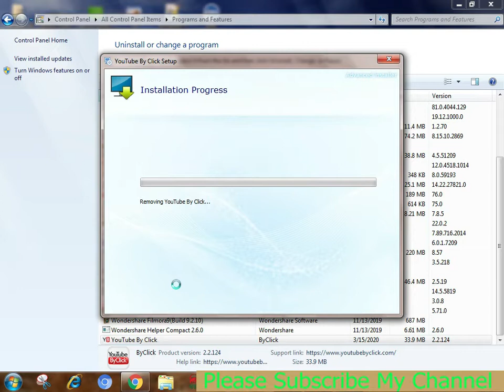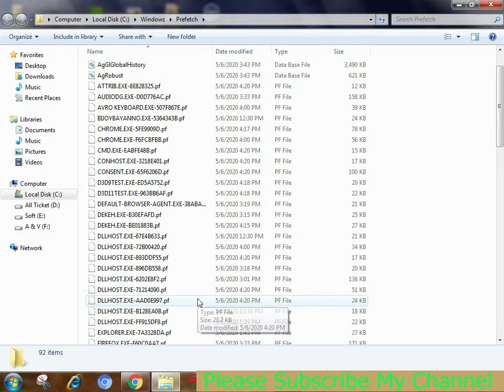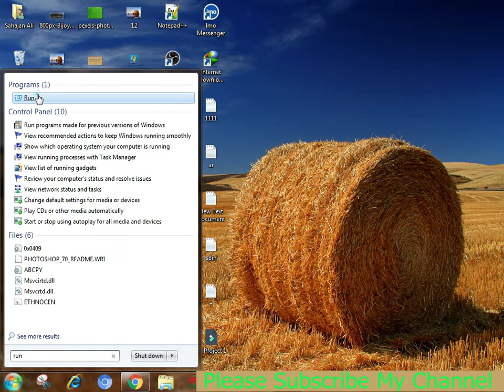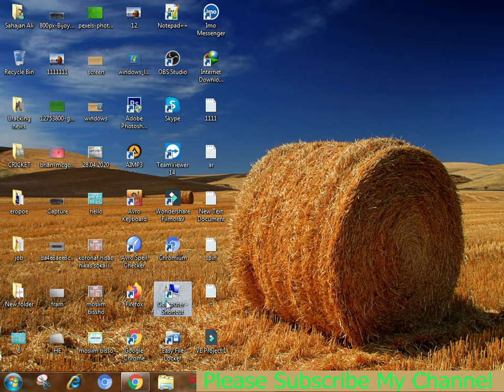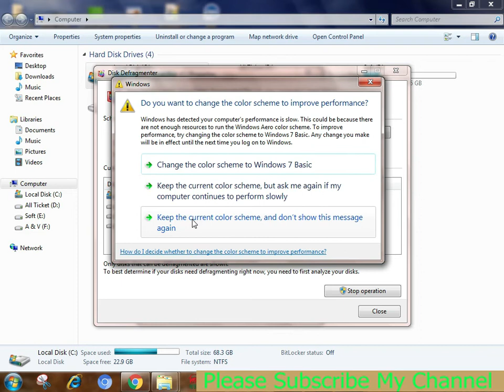C Drive Clean Up System?Uninstaller সফটওয়্যার কিভাবে সি ড্রাইভ থেকে ডিলিট করবেন